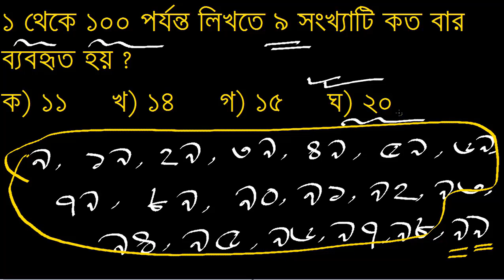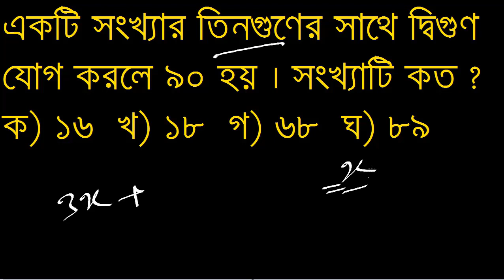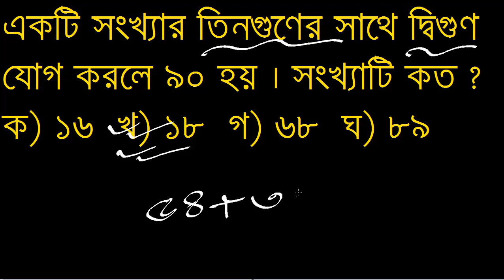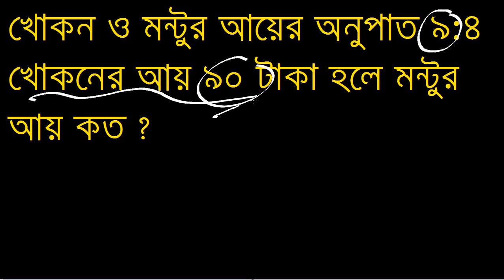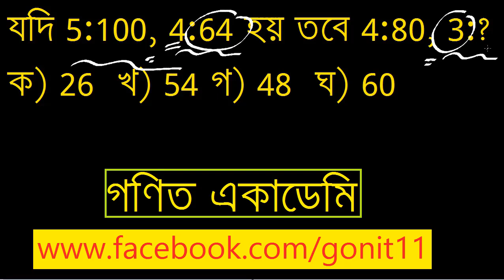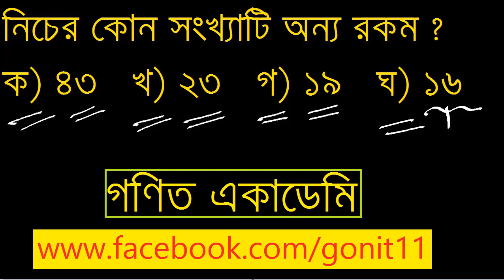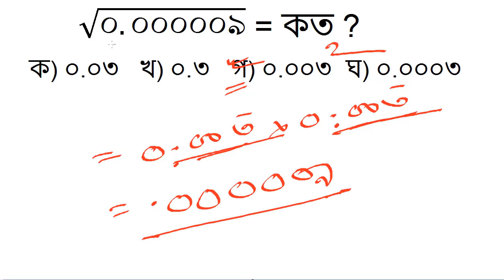মুখে মুখেই করে ফেলুন চাকরি পরীক্ষায় আসা কিছু অংক